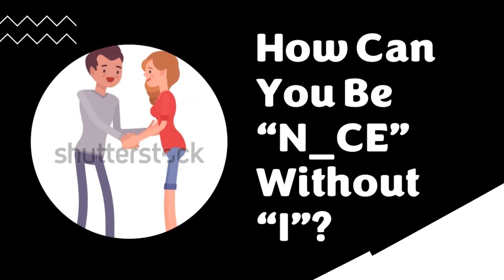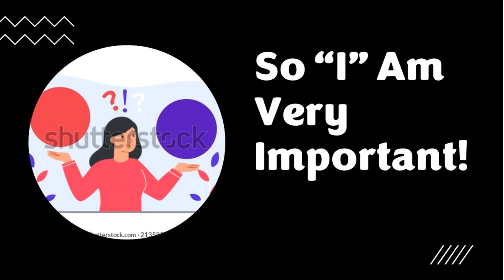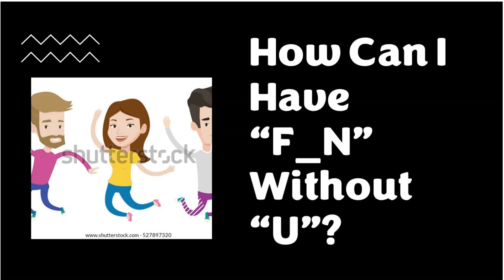Proj82: A Beautifully Written Poem | PROJECT 5W&H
A poem is a piece of writing to express feelings and ideas, and given intensity by particular attention to diction (sometimes involving rhyme), rhythm, and imagery.
This video is a beutifully written poem emphasising not only the importance of the person who wrote it, but more importantly the person the poem the poem was written for.

We thank the following for the materials used this video:
Honest Quotes